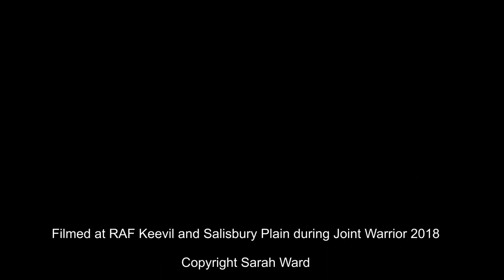NATO Wargames - Ex. Joint Warrior 18 at Keevil and Salisbury Plain - Air activity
Taken in late April to early May 2018 during NATO's Exercise Joint Warrior (JEF18) at RAF Keevil airfield and parachute dropping on the Salisbury Plain Training Area (D123).

This included a TALO - Tactical Air Landing Exercise by 2 RAF C-130s of 47 Squadron and the 3-PARA of the British Parachute Regiment on the airfield.

(Aircraft at Keevil included 5 Army Apaches, 4 RAF Chinooks and an Army Wildcat. An Army Gazelle also visited along with RAF fixed wing transports: Atlas and Hercules. The Royal Navy were not present this year.)